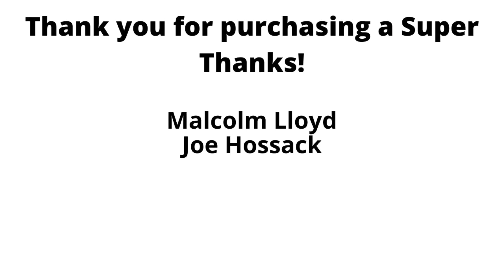Impact On AXS TV Review for August 18 2022 which featured a 6 way elimination #1 contender match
**SHOOTING UP NORTH PODCAST**

On this episode I review the August 18 2022 edition of Impact on AXS TV which featured a 6 way elimination #1 contender for the World Title match, X Division Title match as Mike Bailey (c) took on Chris Bey and more!

Please consider purchasing a Super Thanks! Here’s how Super Thanks works. Subscribers watching YouTube videos can purchase Super Thanks at points between $2 and $50 (or local currency equivalent) to express their gratitude and show support for the channel and content. Subscribers will see a fun, animated GIF right on the channel’s video and, as an added bonus, get a distinct, colorful comment to highlight their purchase.

For everyone who purchases a Super Thanks will get a shout out from me on the next video upload and have their name on a thank you credit page at the end of the video to show my appreciation.